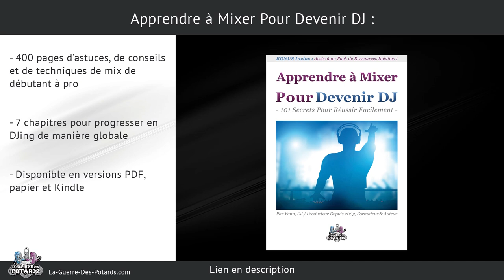APPRENDRE À MIXER AVEC UN PETIT BUDGET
↓ ↓ ↓ ↓ PLUS D'INFOS CI-DESSOUS : ↓ ↓ ↓ ↓

Dans cette courte vidéo je te partage un moyen économique et pratique pour apprendre le mix DJ, que tu sois débutant ou de niveau plus avancé...

Tu vas voir comment accéder à des dizaines d'astuces, de techniques de mix et de conseils pour découvrir le DJing sous toutes ses formes : le matériel de mix, les prestations en public, le calage tempo, le mix harmonique, comment développer ta fanbase et ta visibilité...

Yann